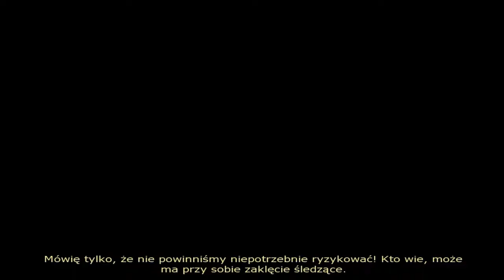Let's Play: Dreamfall - Rozdział 4 [3/3] "April i Kian"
► Podobało się? Daj łapkę w górę i skomentuj odcinek :)
►CZYTAJ OPIS !